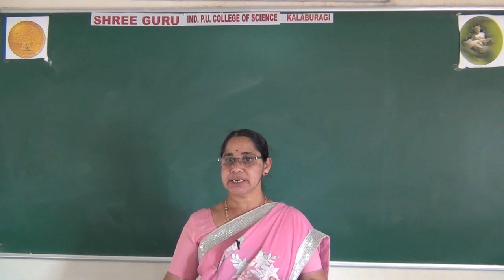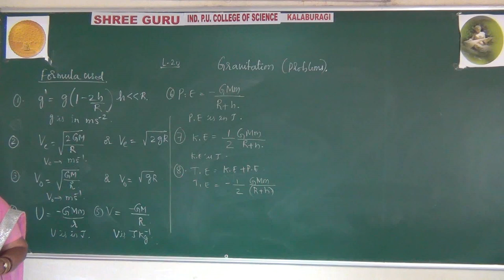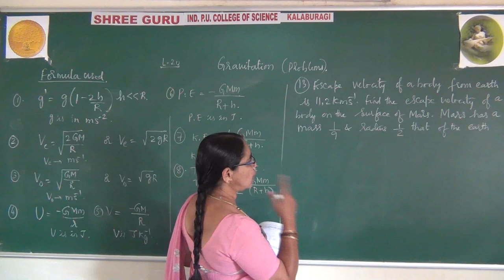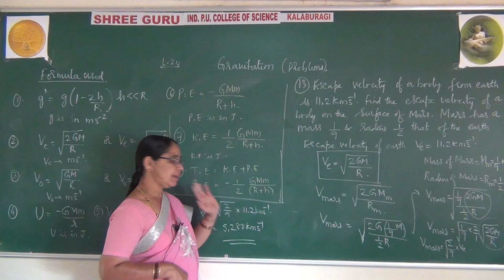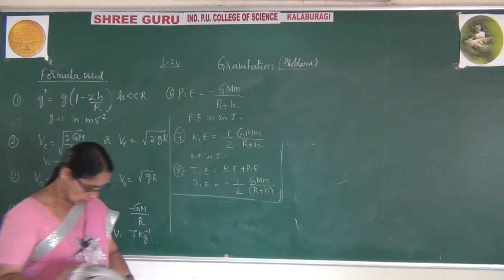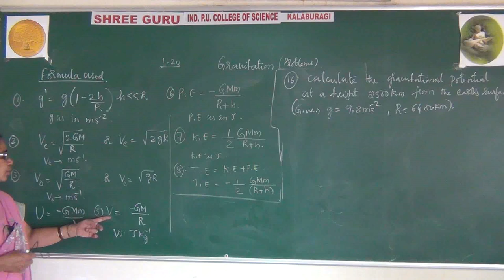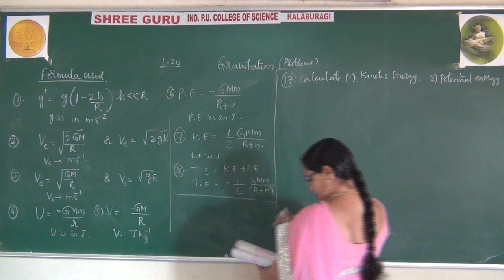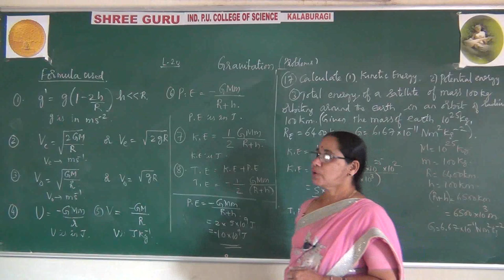PUC - 1 , PHYSICS - LECTURE 20 - GRAVITATION | CHAPTER 2 | BY VANISHREE MADAM